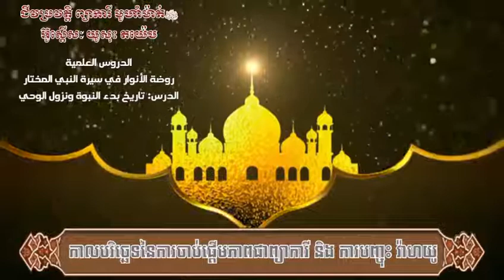15 | កាលបរិច្ឆេទ នៃការចាប់ផ្ដើម ភាពជាព្យាការី និង ការបញ្ចុះ វ៉ាហយូ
- កាលបរិច្ឆេទ នៃការចាប់ផ្ដើម ភាពជាព្យាការី និង ការបញ្ចុះ វ៉ាហយូ